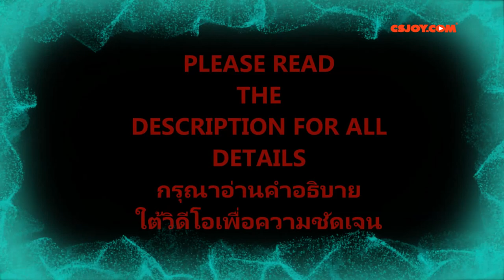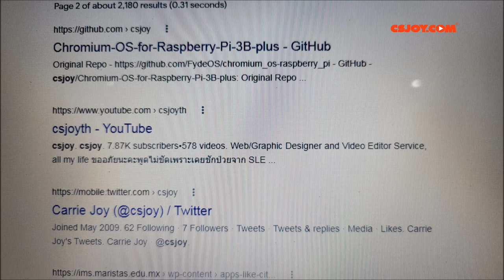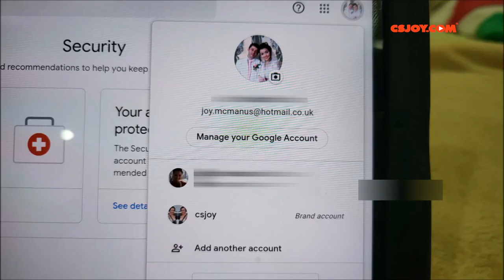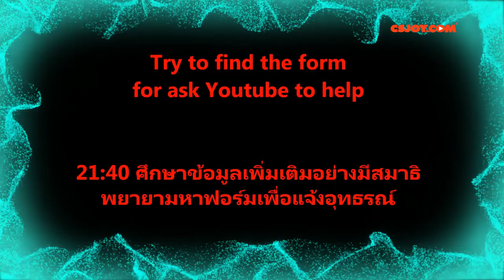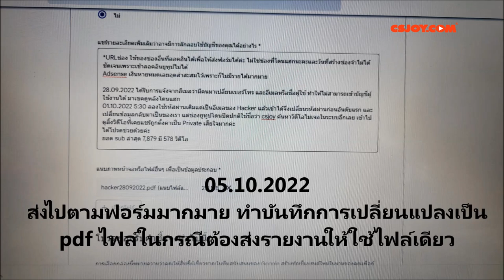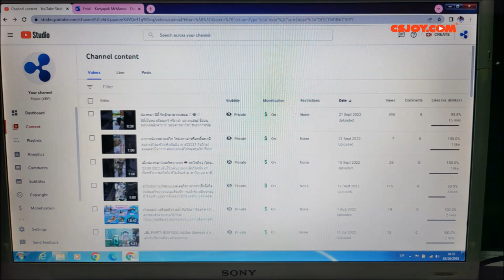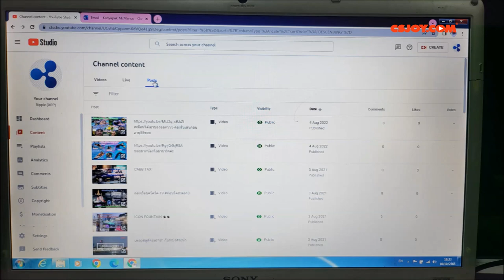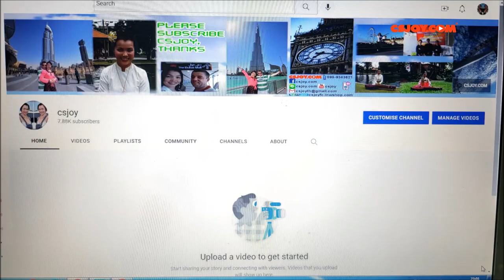HIJACKKER HACK MY CHANNEL แก้ยังไงดีเมื่อช่องเราโดนแฮกตกใจมาก คิดว่าช่องจะหายไป ดูคลิปนี้มีทางแก้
หวังว่าจะนำไปประยุกต์ใช้ได้ค่ะ
ตัวอย่างของvideo
ตอนนั้นจู่ๆเปิดไม่ได้

ไม่ได้คัดลอกรหัสช่องไว้ค่ะแล้วตอนนี้เข้าไม่ได้ค่ะ จริงๆใช้ว่า
ชื่อช่อง csjoy ช่วยด้วยค่ะทั้งชีวิตที่สะสมมาเลยค่ะ
Russian guy hacked csjoy channel
Sub 7.87K video 578v
ช่องยูทูปโดนแฮกจะเป็นลม ดีที่ลองใส่พาสเดิมแล้วเข้าได้กู้แอคเค้าคืนได้
แต่ช่องปิดกำลังติดต่อทีมยูทูปอยู่ หัวจะปวด ช่องผลงานเนอะ ช่องก็ไม่ได้วิวเยอะแยะแฮกไปเพื่อ?!?
เสียเวลาเราอะ มีคอนเทนเพิ่มอีกเลยขอให้ได้ช่องและวิดีโอคืนเถิด
ประมาณ 2 อาทิตย์ก่อนหน้านั้นได้สมัคร TIKTOK แล้วลงชื่อลิ้งช่องยูทูปนี้ไว้ตอนสมัครด้วย
ต่อมา ช่องก็โดนแฮกตามรายละเอียดในคลิปนี้ เลยเลิกเล่นและลบแอคเค้าใน TINGTONG ไปเลย...โกรธมาก
แต่ก็ได้ตั้งค่าความปลอดภัยไว้ที่ยูทูปด้วยแล้ว เสียเวลามาก ใจหายเพราะเราบันทึกเรื่องราวความทรงจำไว้ในช่องนี้ถ่ายและตัดต่อเองทั้งหมด
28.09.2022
18:04 เมลแจ้งมีคนเปลี่ยนโทร Hacker change phone no. XXXXX41
18:06 เมลแจ้งเตือนเปลี่ยนเมลและชื่อผู้ใช้ Hacker change user name or email
(มาเชคเมื่อโดนแฮกแล้วอยู่ในเมลขยะจากกูเกิ้ล)
คืนนี้หน้าตา YT Studio แปลกๆไปบนแอปมือถือ
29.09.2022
5:30 เข้า YT Studio ไม่ได้พบเจออีเมลแปลกในหน้าลอคอินเข้าเว็บทาง tablet
เซิท csjoy ไม่มีวิดีโอของเราขึ้นอีกเลย เข้าลิ้งวิดีโอที่เคยแชร์ถูกตั้งค่าเป็น Private
ศึกษา-สอบถามหาทางแก้ไข
หาดูวิดีโอแต่ไม่ตอบโจทย์ฯ..พูดมากเยอะ555
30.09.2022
21:00 หาที่ติดต่อไปกูเกิ้ลแต่หายากมาก Support google จึงส่งข้อความไปที่ช่องความเห็นประมาณ10ครั้งแต่ไม่ได้รับการตอบกลับใดๆ (เพราะมันเป็นช่องความเห็น555)
5ทุ่มกว่าแล้วนอนก่อน
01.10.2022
05:30 ลองใช้รหัสผ่านเดิมแต่เป็นอีเมลของ Hacker แล้วเข้าได้จึงเปลี่ยนรหัสผ่านก่อนอันดับแรก แฮกเกอร์ตั้งระบบความปลอดภัย2ขั้นด้วย แต่เราก็เปลี่ยนเป็นข้อมูลของเราทั้งหมด พร้อมตั้งค่าความปลอดภัย กู้แอคเค้าคืนได้
21:40 ศึกษาข้อมูลเพิ่มเติมอย่างมีสมาธิ แต่คือยังหาฟอร์มแจ้งอุทธรณ์ไม่เจอ
23:40 เข้าลอคอินผ่านเว็บยูทูปทาง tablet ระบบแจ้งว่า Your account has been permanently disabled คลิกที่ Learn more ไปที่ "แบบฟอร์มนี้" เพื่อแจ้งขออุทธรณ์ยูทูป แต่ดึกแล้วนอนก่อน
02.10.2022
12:00 เข้าลอคอินแบบเดิมเพื่อแจ้งอุทธรณ์ต่อยูทูป 13:30 ส่งข้อความยื่นอุทธรณ์ รอตอบกลับ
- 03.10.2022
เชคอีเมลในคอมเนื่องจากใช้ hotmailยูทูปเมลรับทราบเรื่องและแจ้งให้เพิ่มความปลอดภัยในการลอคอิน
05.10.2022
กังวลมาก ส่งไปตามฟอร์มมากมาย ทำบันทึกการเปลี่ยนแปลงเป็น pdf ไฟล์ในกรณีต้องส่งรายงานให้ใช้ไฟล์เดียว
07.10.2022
ได้รับเมลตอบกลับจาก1ในทีมงานยูทูป ตั้งแต่ 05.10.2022 ต้องมาเชคผ่านคอมฯ เพราะใช้ hotmail จึงตอบกลับและส่งไฟล์การเปลี่ยนแปลงนั้นไปให้ทางเมล
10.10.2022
ได้รับเมลแจ้งว่ากู้คืนช่องให้ได้แล้ว และช่องเราโดนแฮกจริง และให้เราจัดการไฟล์วิดีโอตามต้องการเอง
แฮกเกอร์เปลี่ยนชื่อช่องและรูปโปรไฟล์
แฮกเกอร์เปลี่ยนสถานะวิดีโอจากPublicเป็นPrivateทั้งหมด
แฮกเกอร์โหลดวิดีโอไม่เหมาะสมให้ลบออก
ภายใน 72ชม.(3 วัน) ข้อมูลเช่นคอมเม้นต์และการตอบจะเป็นแบบเดิมปกติ
รวม14วันในการได้ช่องคืน
ขอบคุณทีมงานยูทูปมากมายค่ะ

สรุปการกู้ช่องคืน
ในกรณีที่สามารถกู้แอคเค้าคืนเองได้ ลอคอินเข้าระบบ
ระบบแจ้งว่า Your account has been permanently disabled คลิกที่ Learn more ไปที่ "แบบฟอร์มนี้" เพื่อแจ้งขออุทธรณ์ยูทูป
จากนั้นรออีเมลภายใน 3 วัน ระหว่างนี้ก็ทำไฟล์ PDF บันทึกการโดนแฮกไว้เพื่ออธิบายต่อยูทูป
เมื่อตอบกลับมาก็ส่งไฟล์ไปที่เมลที่ตอบกลับ และรอการแก้ไขจากยูทูป
**ถ้าไม่ต้องการให้ช่องโดนแฮกก็ตั้งค่าความปลอดภัยขั้นสูงไว้ที่อีเมลที่ใช้ลอคอินเข้ายูทูป